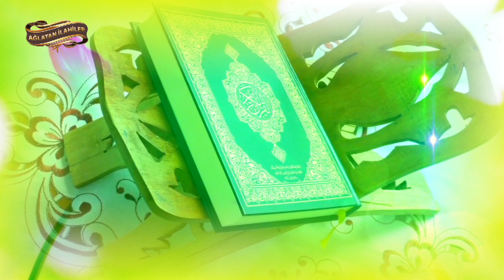İlahi - Daim Adını Anayım Arzuhalim Döne Döne - Mustafa Dursun